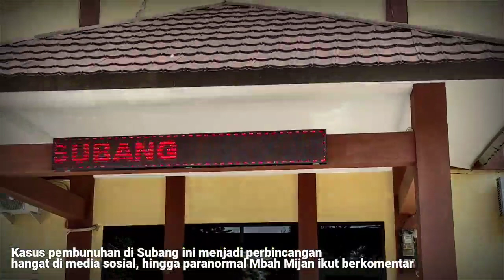Mbah Mijan Siap Bantu Ungkap Pelaku Kasus Ibu dan Anak di Subang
Paranormal tanah air Mbah Mijan siap membantu mengungkap siapa pelaku kasus pembunuhan Ibu dan anak di Subang